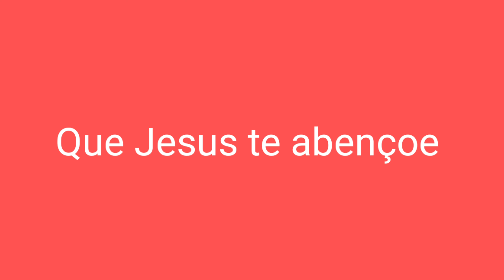Yorkshire Fotos Lindas e Fofas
seja feliz